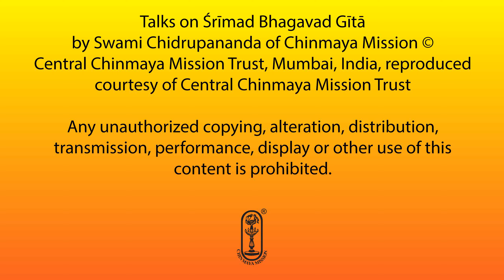Bhagavad Gītā - Talk #202 - Chapter 13 - Śloka 2